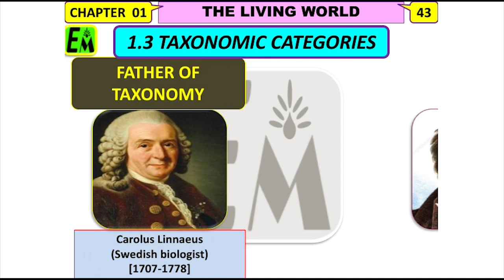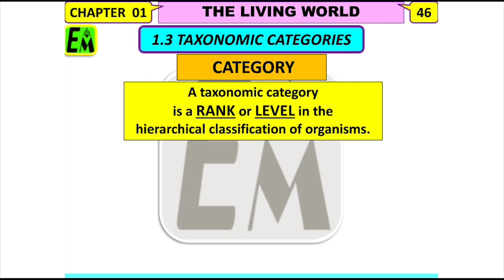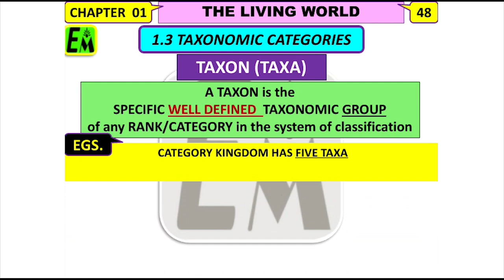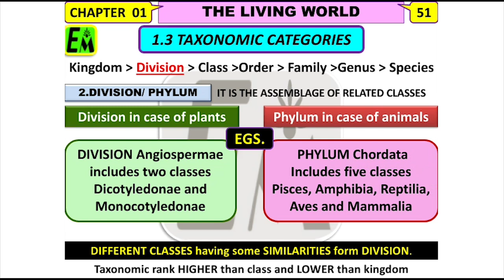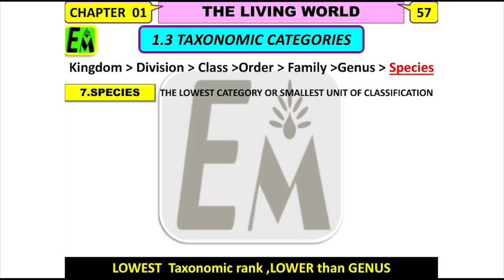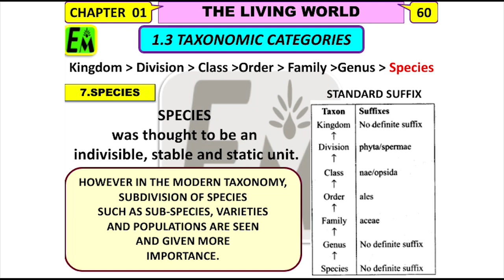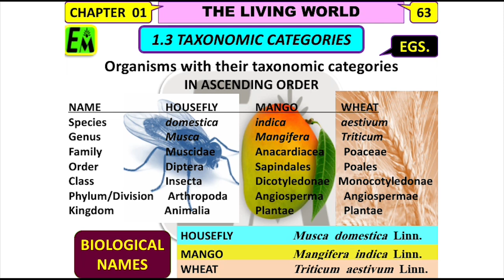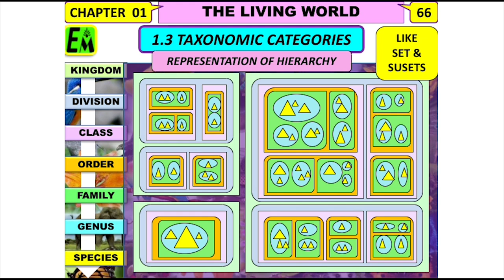THE LIVING WORLD || CHAPTER 1 - PART 4 || CBSE 11 BIOLOGY